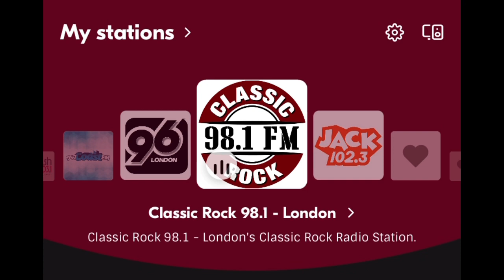Classic Rock 98.1 Records & Rockstars with Jeff Woods (recorded on November 30, 2023)